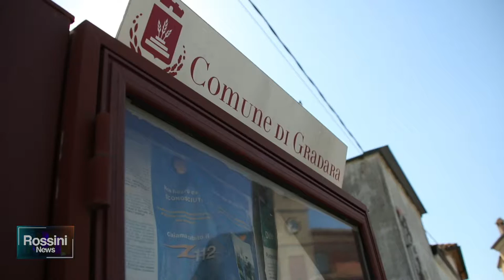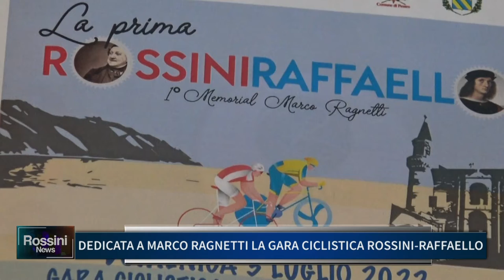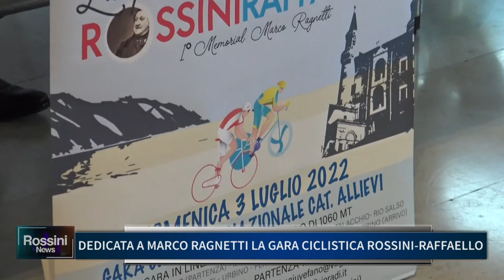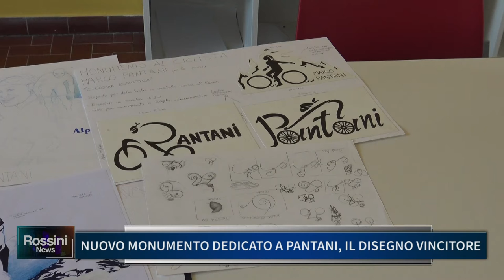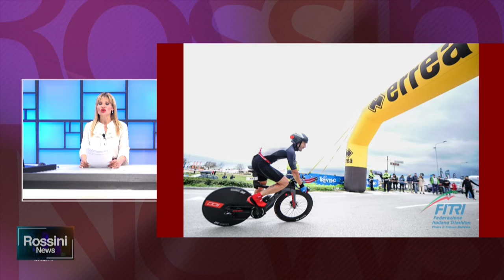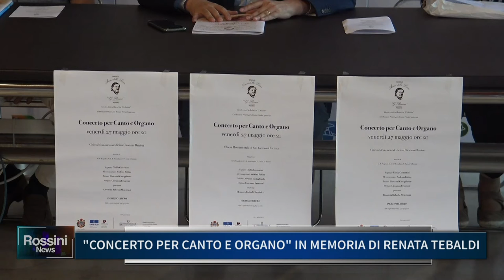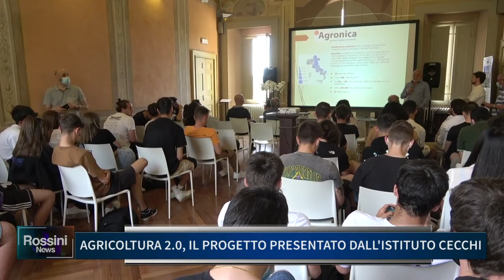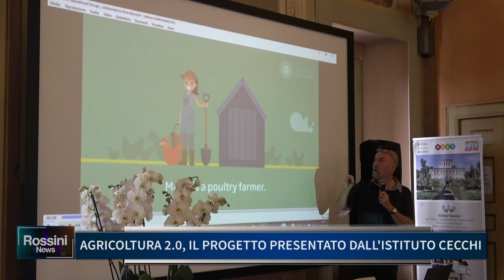ROSSINI NEWS 24 MAGGIO 2022